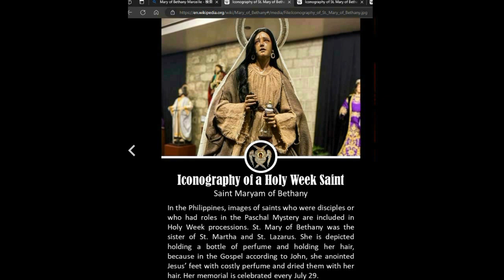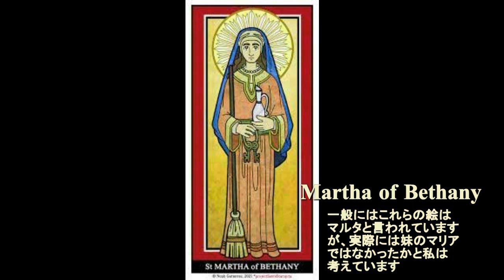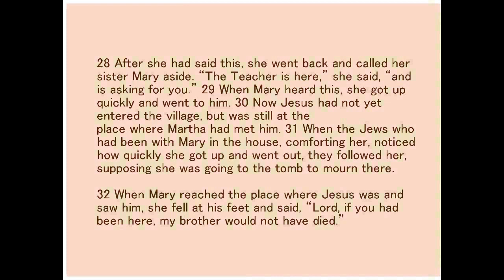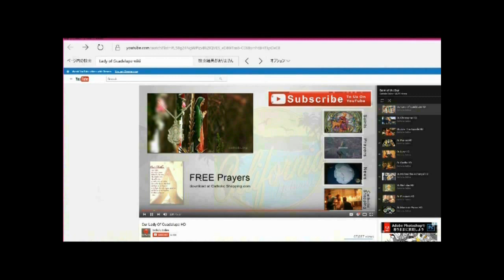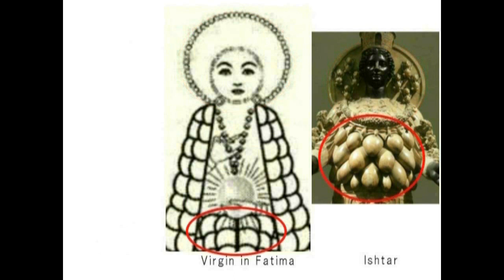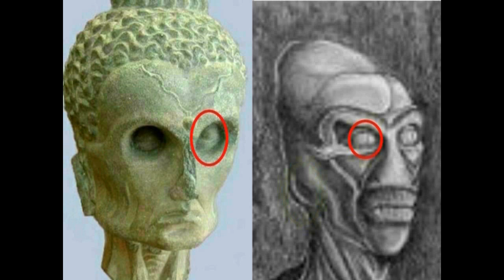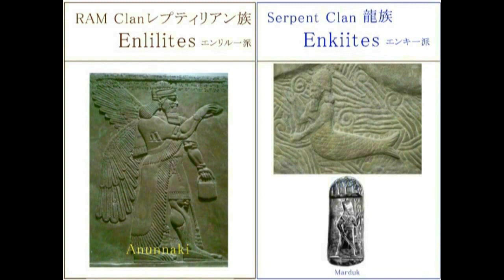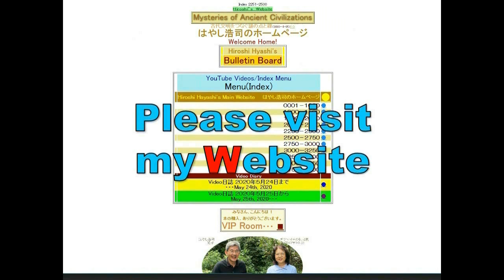4552【16 上】Maria of Bethany is Real Madonna→Tarasconベタニアのマリアこそが真のマリア→タラスコスHiroshi Hayashi JP